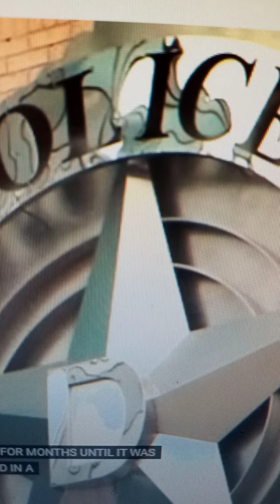Sooplaytv has Armani n Mr. OakCliff free from M03 Death...